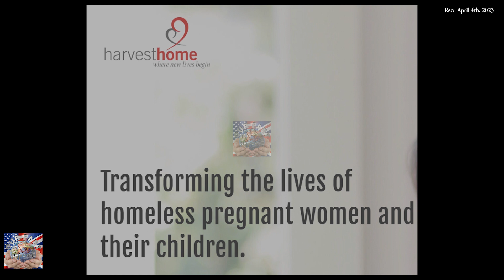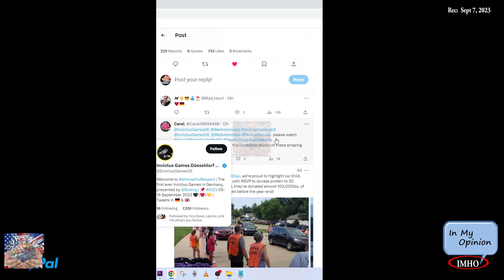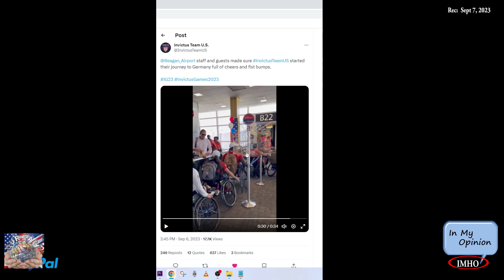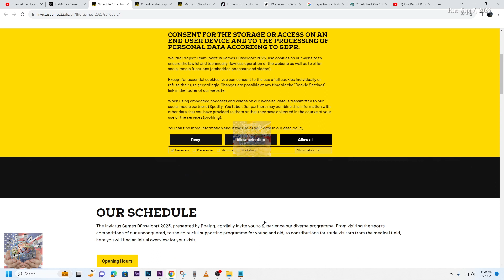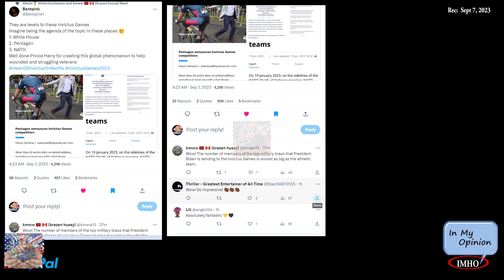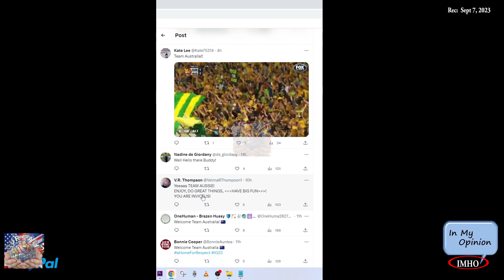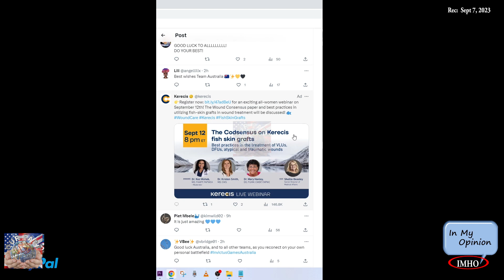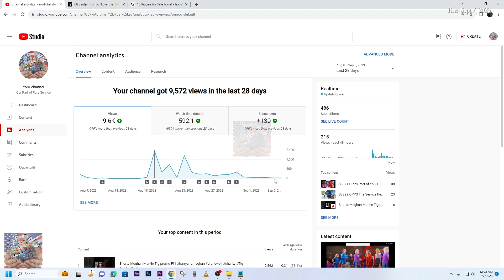S1E23 OPPS Off To Germany 2 Day To Go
09.07.23
00:03:30:00 Let the construction begin!

00:04:42:12 The home for the InvictusGames Düsseldorf 2023 is looking just as good on the ground as it does in the air.
00:05:44:20
 00:05:49:22 |CW G | The city that spent over £700million on the Commonwealth Games
00:07:23:12
00:07:36:00 |USA Team| @Reagan_Airport staff and guests made sure InvictusTeamUS started
00:09:26:02
 00:10:14:04 2⃣ Days To Go!

 00:10:30:00 Warrior Care
 00:11:55:10 Canadian Armed forces: Look out world because here they come
00:13:17:20
 00:13:29:10 Presidential delegation that’ll attend the opening ceremony of Invictus Games
00:16:29:00
The InvictusGames is

 |Jordan| Team Jordan has arrived!

 Lord thank You for a new day. Please protect, bless HMALD.
LINKS:
Warrior Care in the 21st Century Conference

Here's how.
You have two options:
2. "I'd like to add to my donation to help offset the cost of processing"

Watch:   • Max Brhon - The F...